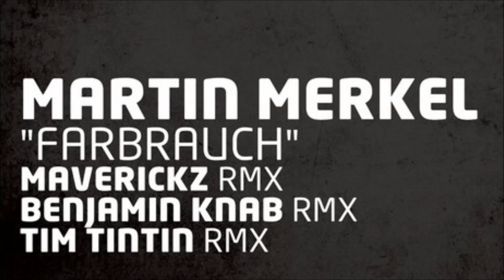Martin Merkel - Farbrauch (Club Mix)